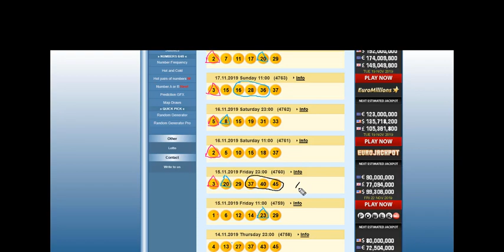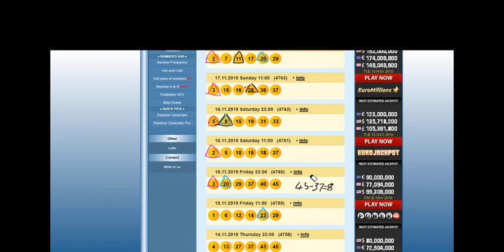GOSLOTO 6/45 LOTTO